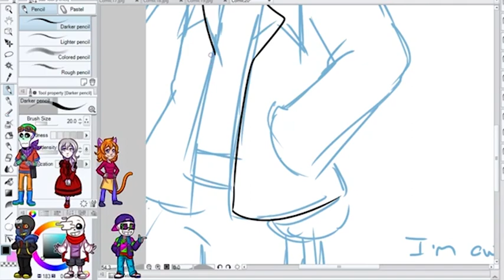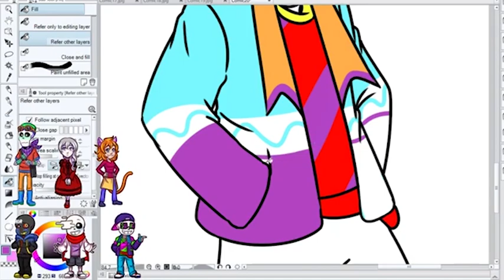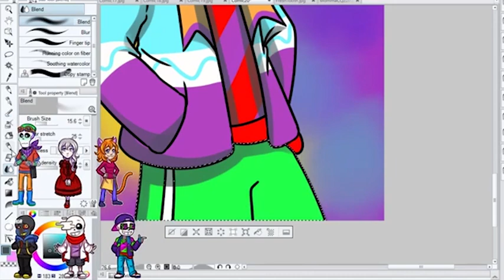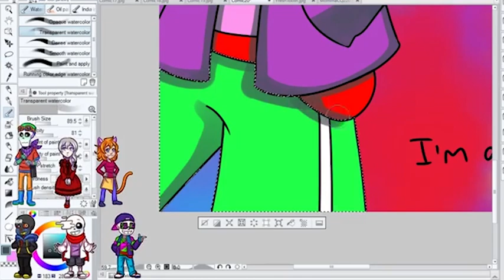Fresh Comic - Final Page Speedpaint | Alaina Prana the Floof Queen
Read the full comic on my DevianArt or Tumblr!

Alaina Prana is an independent artist that has traveled from convention to convention selling art, handmade crafts, and original products for the last several years.

Alaina produces the web comics Momma CQ and Jelly Realms Adventures. This channel is dedicated to her speed paints and music play lists for when she is working or streaming.

Follow her on Tumblr or on Facebook. You can also hang out with her on her Discord server or find her convention schedule on her website at LoadingCrewCrafts.com While you are there, pick up a plushie of our RPG themed jellyfish.

Her husband, editor of this video, and co-owner of her business also has a YouTube channel where He, Alaina, and several of our friends from Team Four Star play Pathfinder and Pokemon Tabletop. Check those out if you are interested.